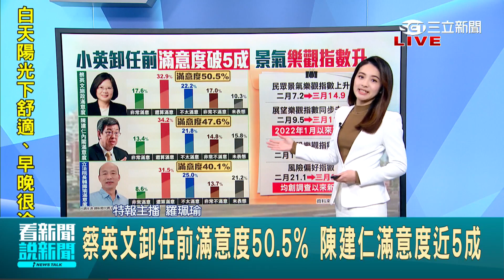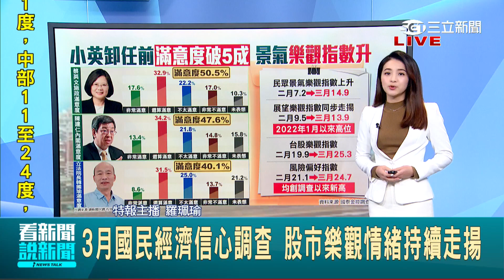蔡英文卸任前滿意度50.5％ 陳建仁滿意度近5成│94看新聞